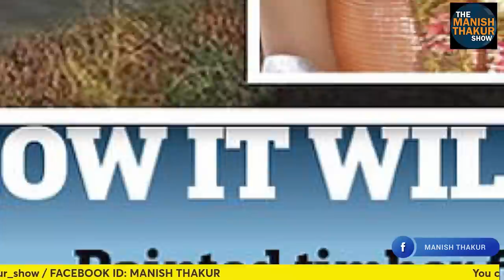दामादजी से महफिल लुटवा, मूर्ति ने मोदी का काम कर दिया! ManishThakur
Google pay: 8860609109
PhonePe: theviewsmedia@okaxis
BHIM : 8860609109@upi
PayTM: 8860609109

BANK: AXIS BANK
NAME: MANISH THAKUR
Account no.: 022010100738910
IFSC : UTIB0000022
Branch: Sec 16, NOIDA, Uttar Pradesh